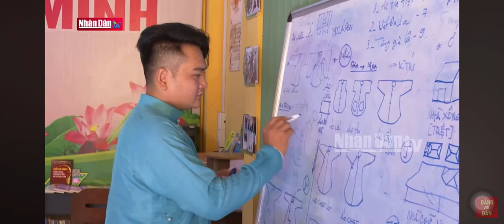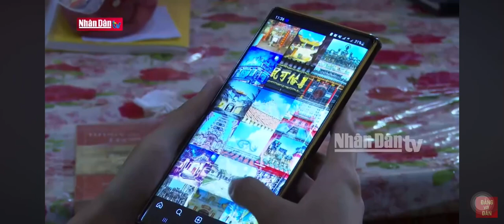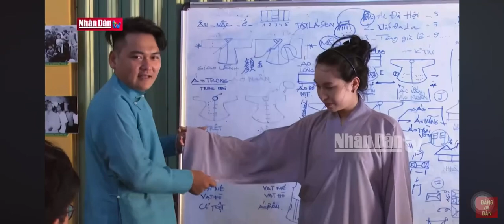Cổ lệ học đàng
Tử Yếng Lương Hoài Trọng Tính